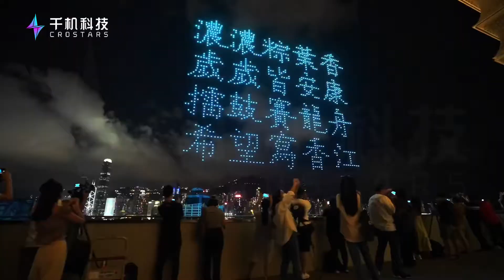G10011-Government-Hong Kong Bauhinia Night-Drone Light Show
Hong Kong Bauhinia Night
香港紫荆花之夜
1000 drones in China Hongkong